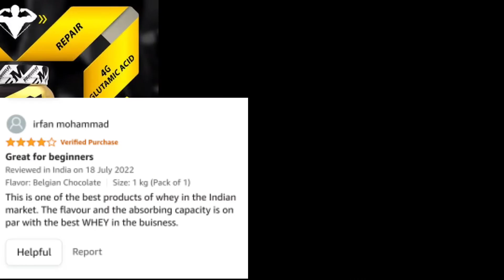Big muscles Gold Whey Protein || Big muscles Nutrition Premium Gold Whey Protein Review || Nobi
Big Muscles Gold Whey Protein👇👇👇

Peanut butter :-👇

My Mike :- 👇

My Fitness peanut butter :- 👇👇

Big Muscle BCAA:- 👇

Big muscle lean mass gain :- 👇

Fitness Rubber Band 👇